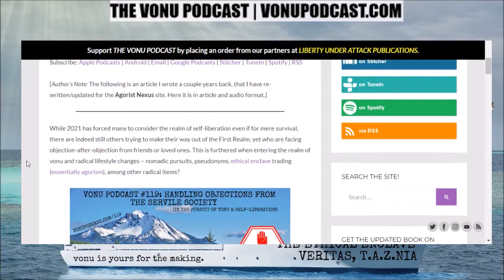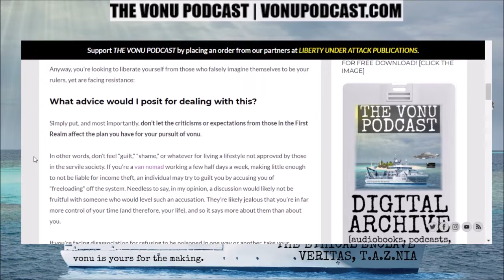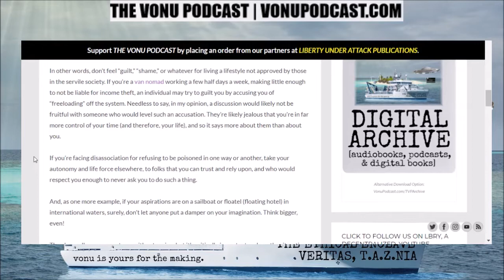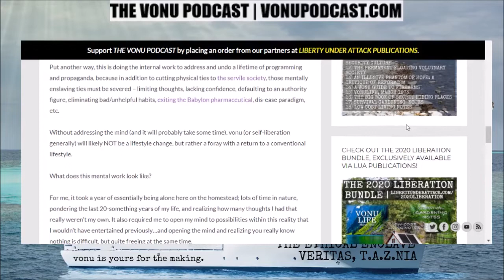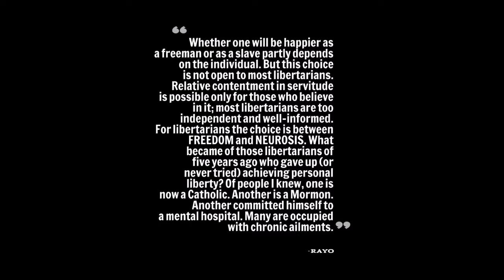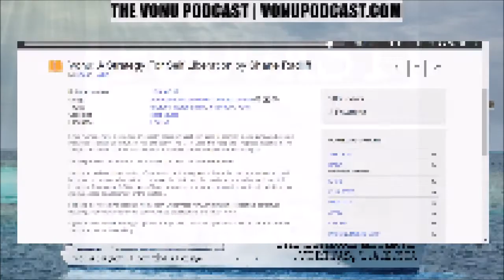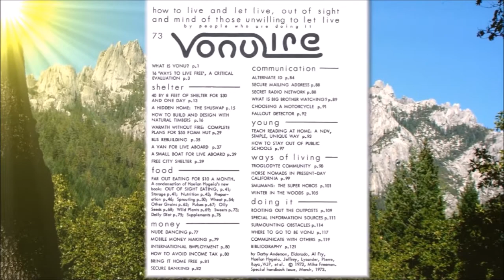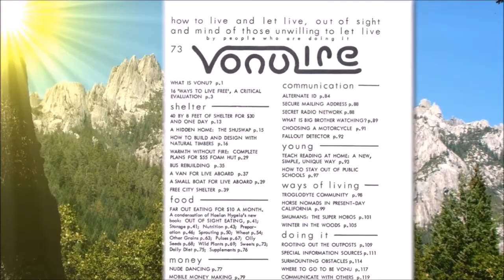TVP #119: [Pursuing Vonu] Handling Objections From The First Realm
You’re looking to liberate yourself from those who falsely imagine themselves to be your rulers, yet are facing objection-after-objection & seemingly endless resistance:

What advice does vonu have to offer? And what I have learned in my half decade pursuit?

Find out in the newest episode of The Vonu Podcast!